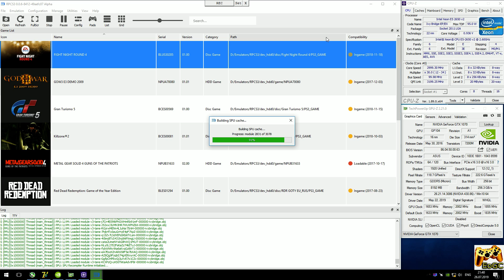RPCS3 0.0.6 [PS3 Emulator] - Fight Night Round 4 [4K-Gameplay] Xeon E5-2650v2 #1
Help
Media
PC-Specs
CPU: Intel Xeon E5-2650v2 @ 3.0 GHz (MB X79 Deluxe 6.11),
CPU Cooler: ZALMAN CNPS10X Optima @ 1100rpm
RAM: 4x4GB DDR3-1600 MHz (Samsung Ecc Reg \ HCF8),
GPU: Nvidia GTX 1070 8GB (ASUS ROG Strix),
Game
Fight Night Round 4 \ FNR 4 (PS3)
Status: Playable \ Ingame (Progress)
300% Scale Resolution (2160p-4K)
Explain
Realtime Footage
Recording: ShadowPlay
Monitoring: MSI Afterburner + RTSS
PS
Работает отлично. Исправлены практически все проблемы.
Ждем обновлений :)